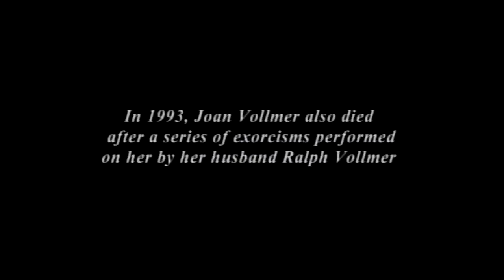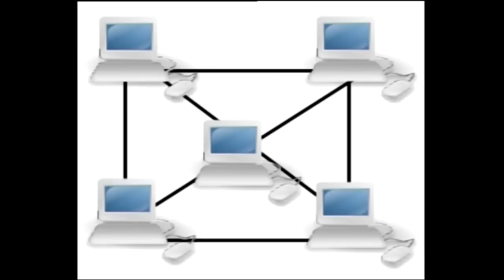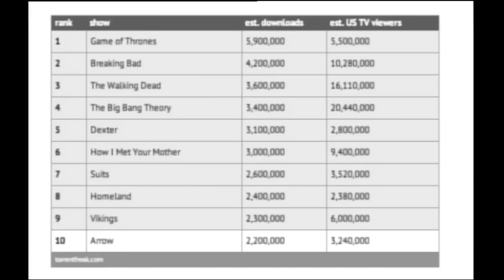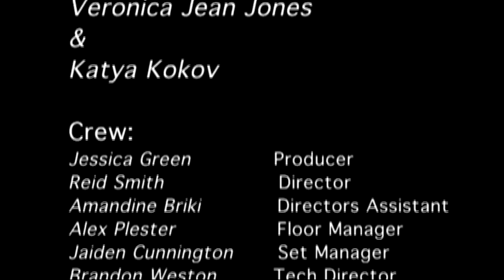Terminal C TV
Welcome to Terminal TV!!  This is episode two of the series created by C class.  Our wonderful hosts are Veronica Jean Jones and Katya Kokov.  Remember, its wonderful to be weird!!